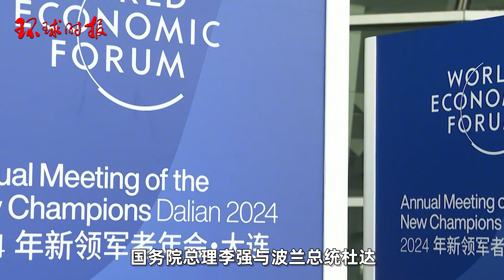越南总理：中国堪称“成功典范”，我们乐见中国崛起壮大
据越通社和香港《南华早报》报道，范明政致辞时表示，越南乐见中国崛起壮大，中国堪称“成功典范”，为发展中国家创造发展机会、是少数几个在解决全球议题方面发挥领导作用的国家之一。他指出，越南相信中国将继续在全球经济中发挥重要作用，并希望同中国一道推进多边主义。